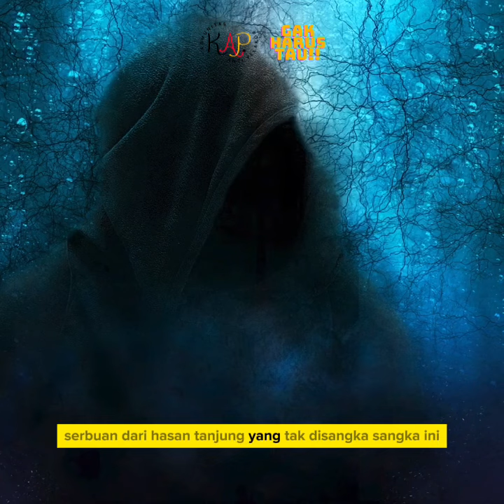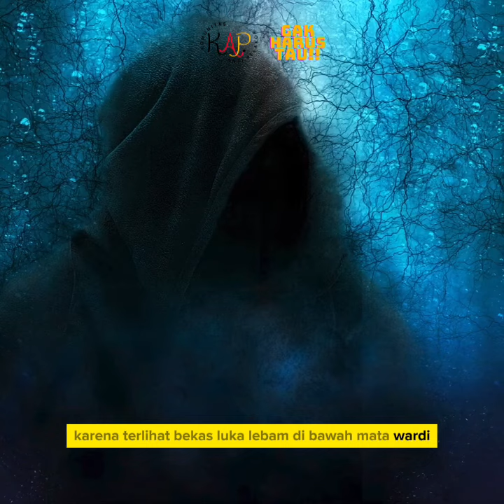“Wardi Adik Hasan Tanjung Dianggap Tak Berjiwa Kesatria saat Carok”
“Wardi Adik Hasan Tanjung Dianggap Tak Berjiwa Kesatria saat Carok” 3 Korban Pakai Tangan Kosong Ada Bukti di Tubuh Pelaku?

Sosok pelaku carok bernama Wardi dianggap tak memiliki jiwa kesatria saat duel terjadi di Desa Bumi Anyar, Bangkalan. Aksi carok tersebut melibatkan duel 2 vs 4. Adik kakak Hasan Tanjung dan Wardi menumbangkan lawan-lawannya menggunakan celurit.